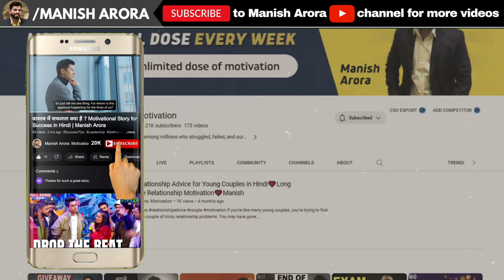ये कहानी आपके रोंगटे खड़े कर देगी | System का दोगलापन और Indumathi Best Motivational Story in Hindi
भारत में हर घर में क्रिकेट और politics बहुत ही साधारण सी बात है | लेकिन एक और बात है जो बहुत ही काम लोगो को पता है वो ये की आजकल भारत में sprots में भी राजनीती घुस चुकी है | जी हां मई बिलकुल सही बोल रहा हु, और जहा राजनीती घुस जाती है वह किसी न किसी को तो उसके खिलाफ खरा होना ही पड़ता है | बात अगर क्रिकेट की हो तो बहुत ही जल्द ये लाइमलाइट में आ जाती है लेकिन बात अगर किसी और खेल की हो तो उसे सबके सामने आने में बहुत से लोगो की जिंदगी ख़तम हो जाती है | इस वीडियो में हम एक ऐसी ही लड़की की कहानी आपसे शेयर कर रहे है जो खेल में राजनीती का शिकार हुई और अपने करियर को ख़तम होने तक वो लड़ाई लड़ती रही और फिर वापस उस मुकाम को हासिल किया जिसका वो सपना लेकर मैदान में आयी थी - जी हां हम बात कर रहे है भारतीय महिला फुटबॉल टीम की कप्तान इंदुमती की जिन्हे आज हर वो खिलाडी और फुटबॉल प्रेमी जनता है |

🙋‍♂️ Who am I:
Manish Arora is not a name among millions who struggled, failed, and surged ahead in search of success, happiness, and contentment. He’s influenced by Dr. Vivek Bindra and has found the right place to jump-start his engine of hope. We know that without hope none of us will take action, and nothing changes without action. He is just like any middle-class guy, he too had a bunch of unclear dreams and a blurred vision of his goals in life. All he had was an undying learning attitude to hold on to. Rowing through ups and downs, it was time that taught him the true meaning of his life. He started the YouTube channel to inspire and encourage individuals to realize their true potential through inspirational stories of successful people. He’s here to help you move from survival to stability, from stability to success, and from success to significance through his inspirational stories.